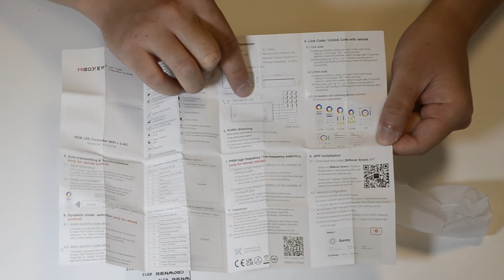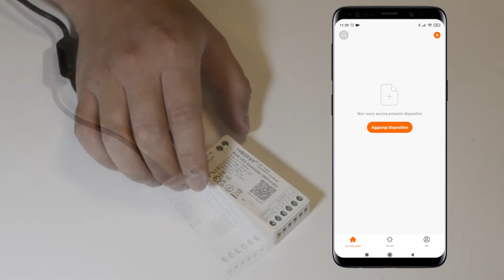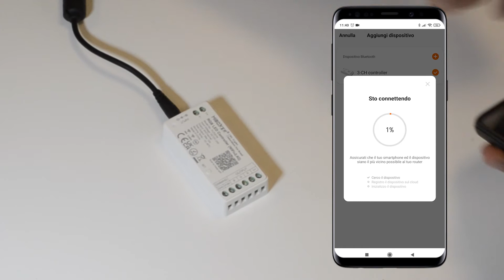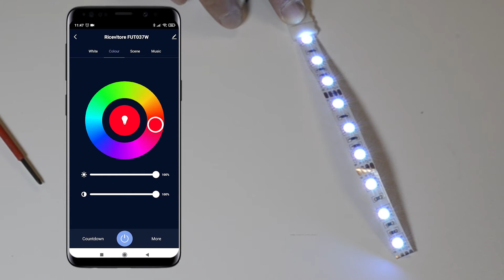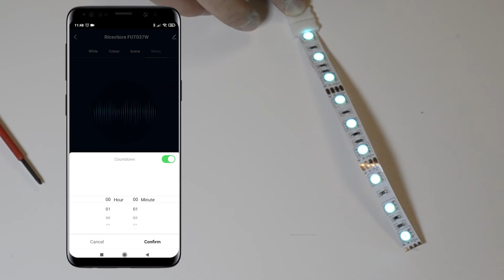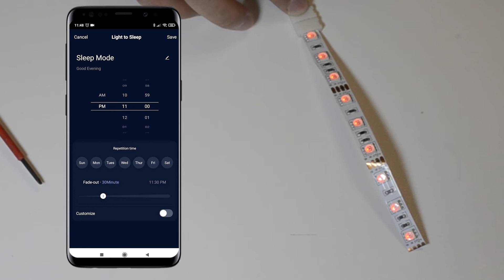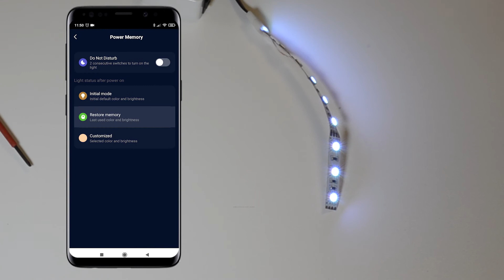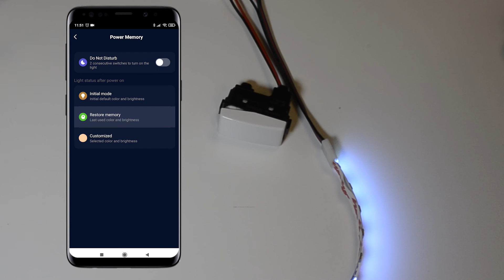GUIDA - Nuovi ricevitori Mi Light MiBoxer con connessione Wi-Fi ed RF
📌 Clicca sui timestamp qui sotto per navigare nel video

📌 TIMESTAMP
0:00 Presentazione nuovi ricevitori
0:41 Unboxing ricevitore
1:14 Caratteristiche del ricevitore
1:48 Spiegazione collegamenti
2:23 Installazione ricevitore
2:33 Sincronizzazione con smartphone
3:22 Collegamento striscia Led e pulsante Push al ricevitore
4:25 Funzioni da Smartphone
7:34 Funzione Power Memory
8:57 Funzionamento da telecomando

Che cos'è Mi Light?
MiBoxer® è il nuovo sotto brand di Mi Light®

Per chi desidera controllare l’illuminazione di casa la soluzione più facile in termini di installazione e costi è sicuramente Mi Light MiBoxer.

Mi Light è una serie di dispositivi a LED, come le comunissime lampadine a LED E27 o GU10, ma con sistemi di comunicazione 2.4GHz RF già integrati su ogni dispositivo. Possono essere utilizzate come normali lampadine, ma si possono anche controllare da remoto con telecomandi.

Inoltre il mondo Smart della Mi Light non si limita solo alle semplici lampadine a LED, ma puoi trovare anche numerosi prodotti come le luci a LED per il giardino, faro da esterno, dispositivi per la piscina come i subacquei a LED o persino fari da incasso per i negozi e tutti integrati di sistema di comunicazione RF 2.4GHz.

KingLed® è il rivenditore Ufficiale Mi Light® MiBoxer®